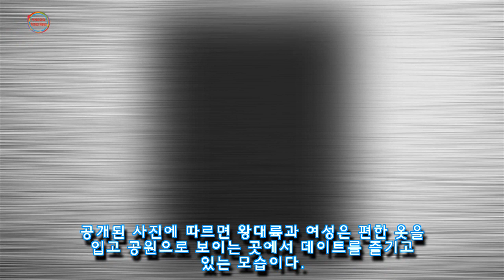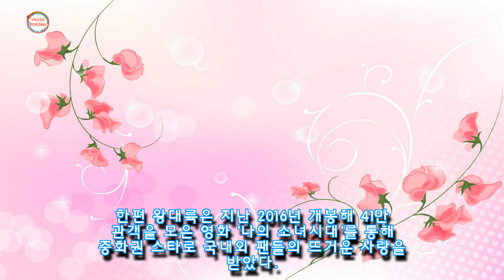길거리서 여친과 딥키스하다 사진 찍혀 '열애 들켜버린 왕대륙